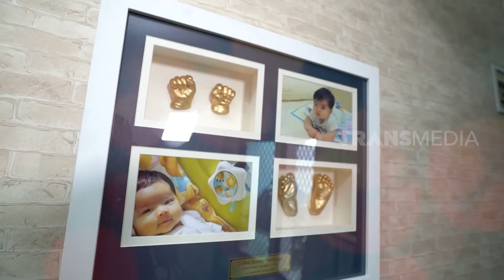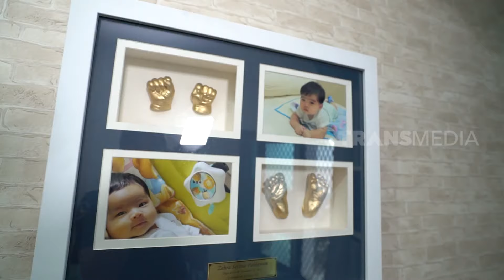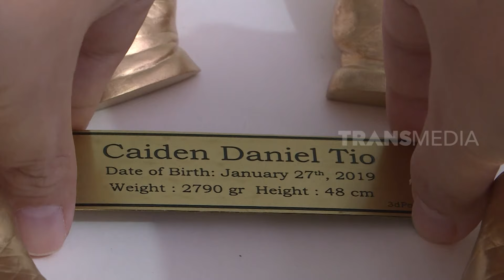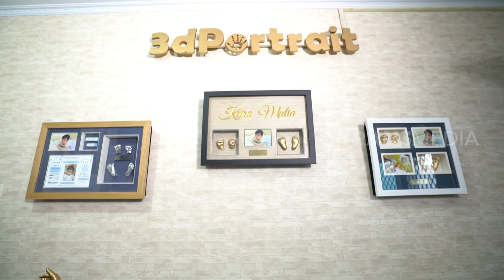Cetak Replika Tangan Kaki Bayi Untuk Memorabilia | TAU GAK SIH (11/12/19)